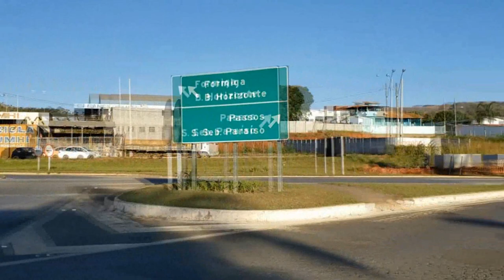DESVIO NA MG-050, NO TRECHO DE PIUMHI, COMEÇA NA PRÓXIMA SEGUNDA-FEIRA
| PIUMHI |